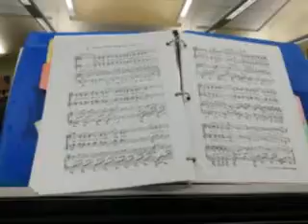Three Madrigals Mvmt 2 Alto